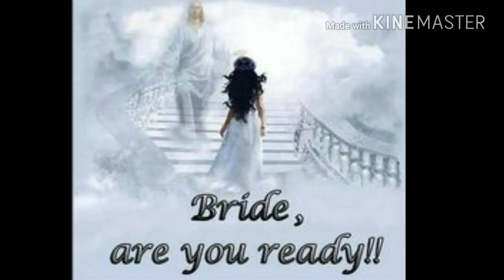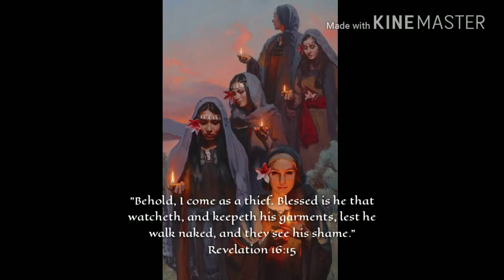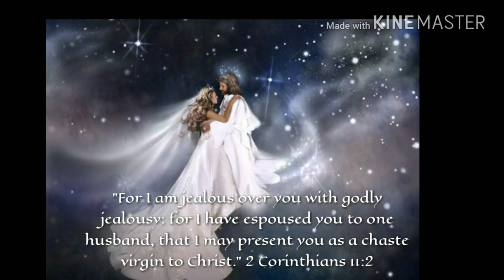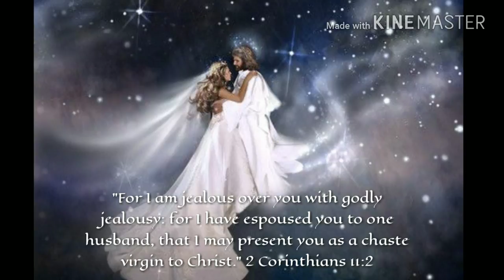Warning Dream: The Bride hath NOT made herself ready!!